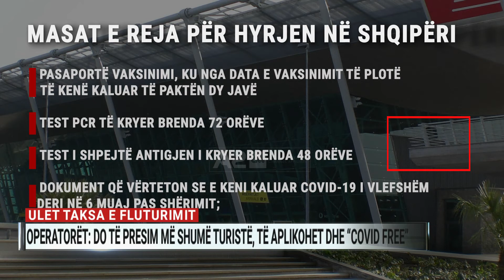Ulet taksa e fluturimit, operatorët: Do të presim më shumë turistë, të aplikohet dhe “Covid free”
Nga maji, turistët e huaj dhe pushuesit shqiptarë që do të vijnë në vend me avion, do të paguajnë më pak. Një vendim i fundit e ul në 1 euro, nga 10 euro, atë që njihet si taksa e fluturimeve. Operatorët turistikë, ndërkohë, kërkojnë edhe heqjen e të gjitha masave anti-Covid në kufij.